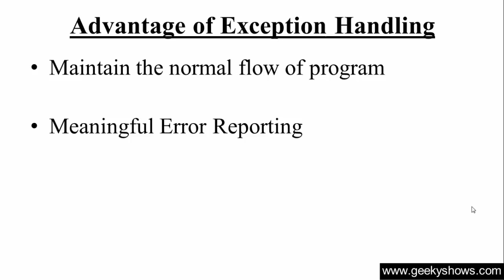177. Advantage of Exception Handling in Java Programming (Hindi)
Topic:
Advantage of Exception Handling in Java Programming

Programming Language
Easy way to Learn Java Programming